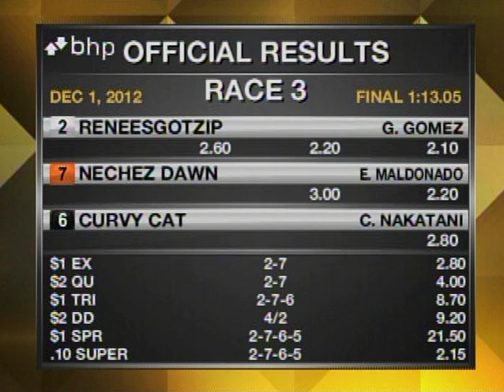The 1st Running of Skillful Joy Stakes - $65,000 Added